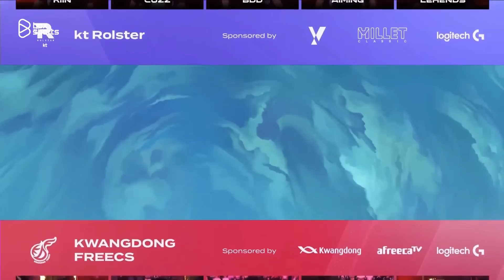KT vs KDF Highlights ALL GAMES | Match 32 | LCK Summer Split 2023